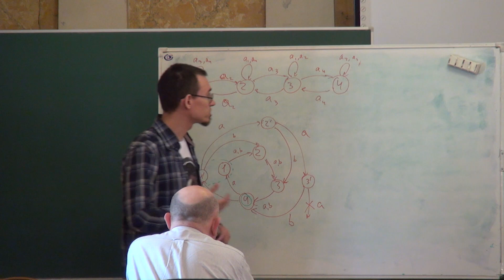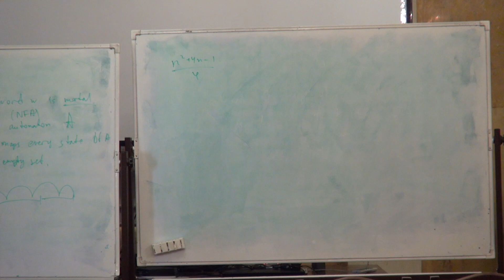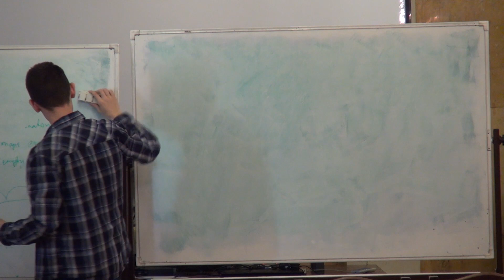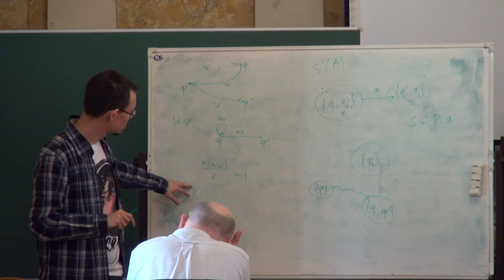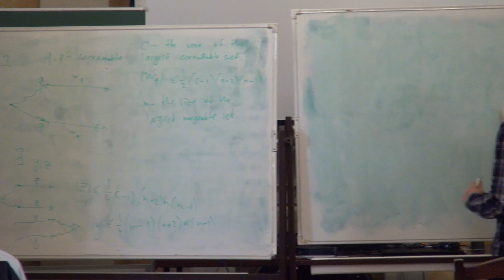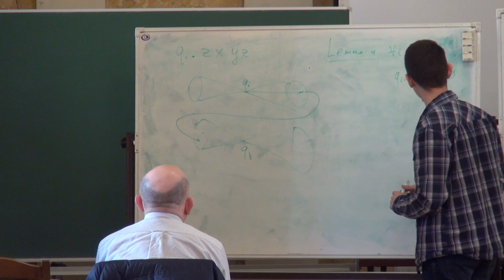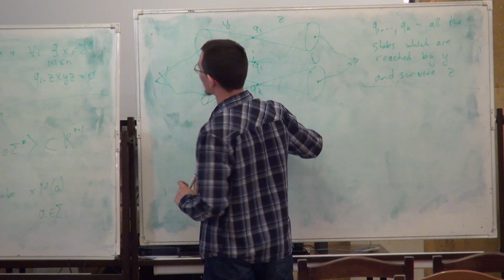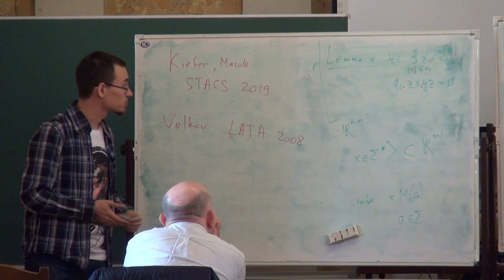Коды переменной длины. Лекция 3 | Андрей Рыжиков | Лекториум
Коды переменной длины: сихронизация, декомпозиция и другое. Лекция 3 | Лектор: Андрей Рыжиков | Организатор: Computer Science клуб при ПОМИ РАН